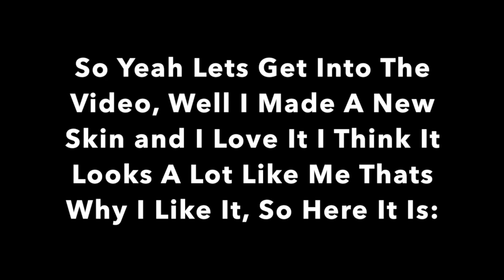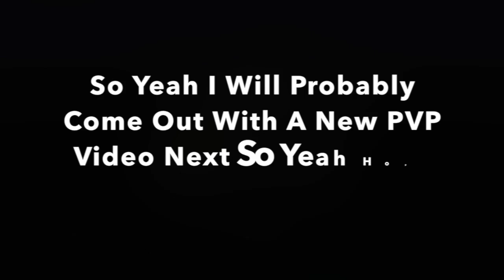A New Change...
Like My Skin?